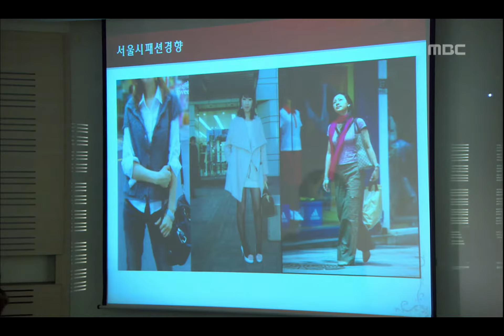Cinderella Man, 4회, EP04, #08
Cinderella Man(신데렐라맨), 4회, EP04, 2009/04/23, MBC TV, Republic of Korea

소피아 어패럴 신상품 개발팀 발령 첫날 세은 만난 유진